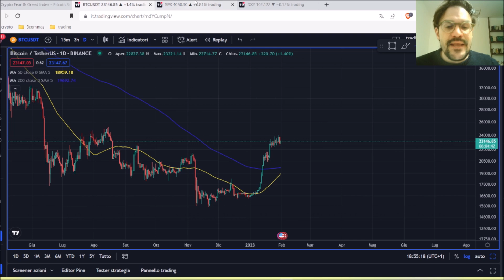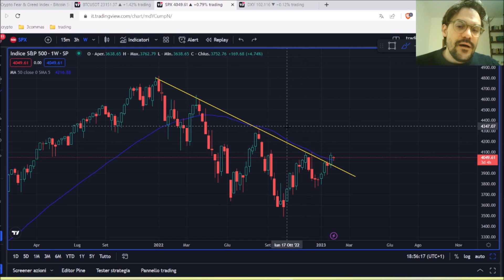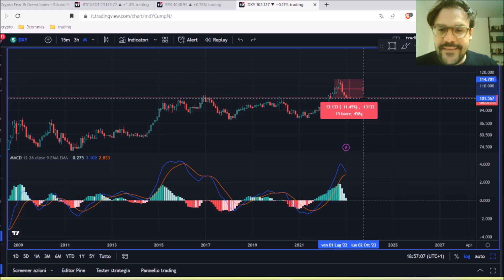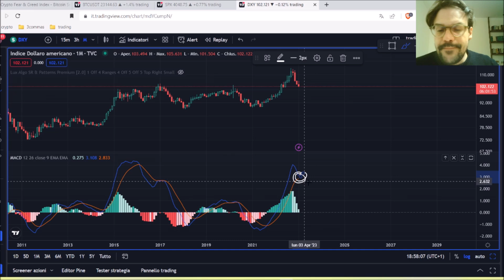BITCOIN OCCHIO! S&P NON MALE! IL DOLLARO VIA A UN LUNGO DOWNTREND!